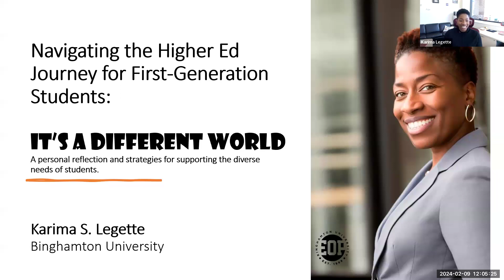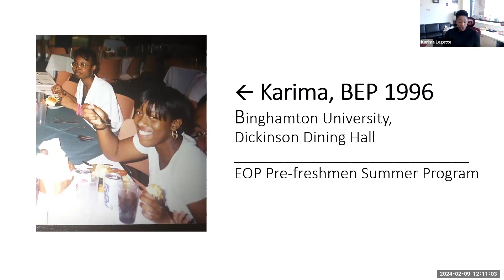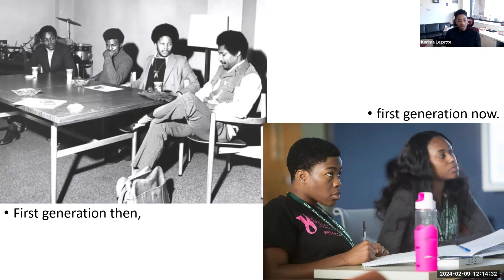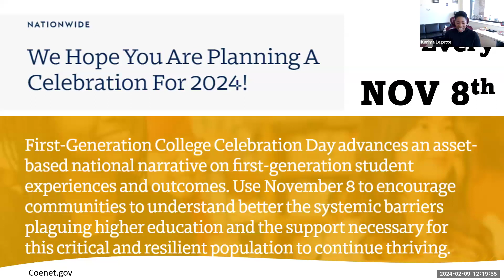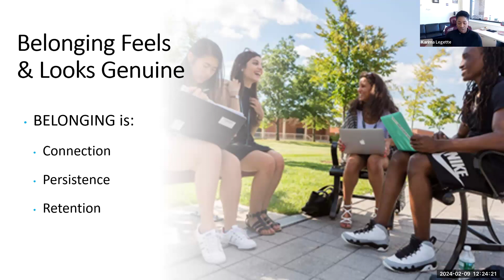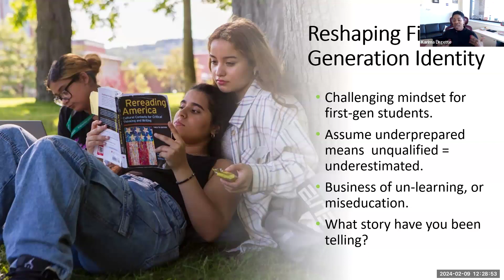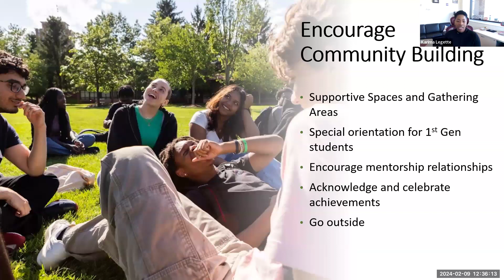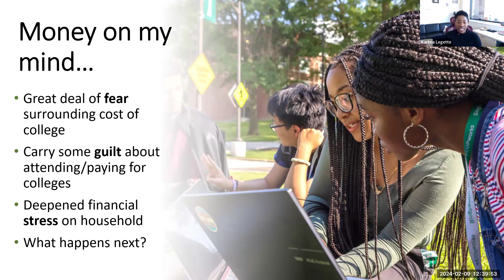February 9, 2024 - Navigate the Higher Ed Journey for First-Generation Students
Presenter: Karima Legette, EOP Director, Binghamton University
This session will help the audience understand and address the unique needs of first-generation students in higher education, explore the challenges these students often face, and delve into the effective strategies for providing the support and resources necessary for their academic and personal success.